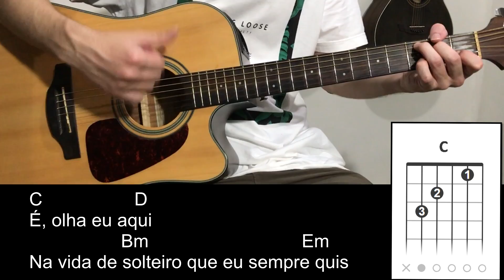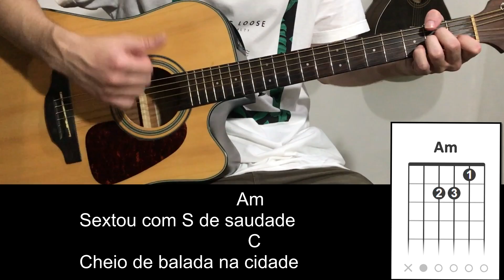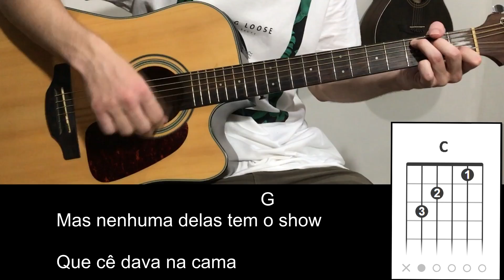Como Tocar S de Saudade (Aula de violão Sertanejo)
Fala donos do churrasco! Hoje você vai aprender Como Tocar S de Saudade Muito fácil.

Novo curso para iniciantes aprenderem do zero ou se aperfeiçoarem!

E ai. Sextou com S de saudade?

E nessa aula de violão você vai aprender como tocar S de Saudade (Luiza e Maurílio e Zé Neto e Cristiano)

Essa versão está com acordes bem fáceis e o ouro está na batida. Tenho certeza que se você se dedicar vai conseguir pegar!

Um abraço, bom churrascão e bons estudos!